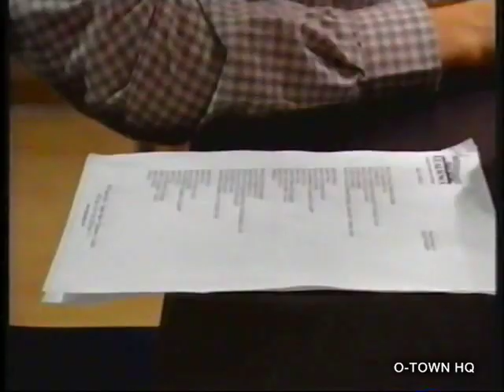O-Town - Making The Band 1x11 [Part 1/3]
O-Town - Making The Band

"Making the Band" was an ABC/MTV reality television series created by Lou Pearlman, the man responsible for the formation of the Backstreet Boys and the early management of *NSYNC. It started on March 25, 2000 on ABC. Pearlman embarked on a nationwide talent search, cutting auditions in eight cities down to 25 young men, and eventually eight finalists. These eight young men would, as the premise for a new ABC reality show, compete for five spots in Pearlman's newest boy band creation named "O-Town", to be signed to his record label, Transcontinental Records. The five guys who became O-Town were: Ashley Parker Angel, Jacob Underwood, Dan Miller, Erik-Michael Estrada andTrevor Penick.